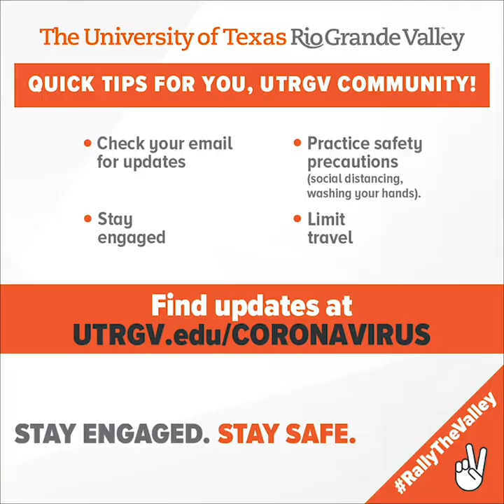Message from Rachel Yu, a member of the UTRGV Women's Golf Team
Get the very latest The University of Texas Rio Grande Valley updates about COVID-19 and how it's affecting university operations